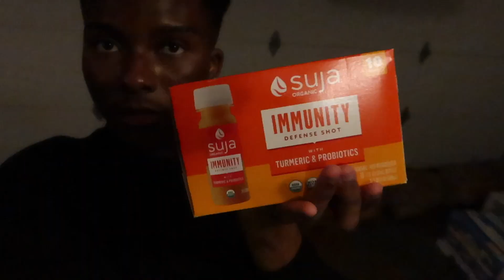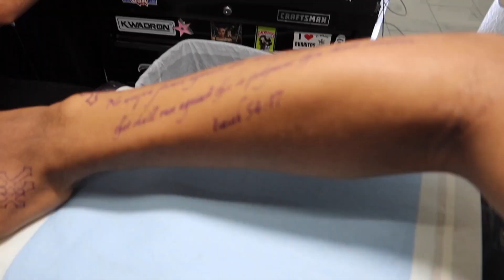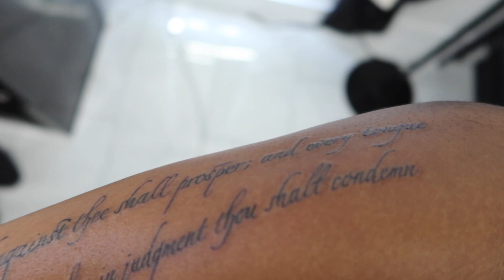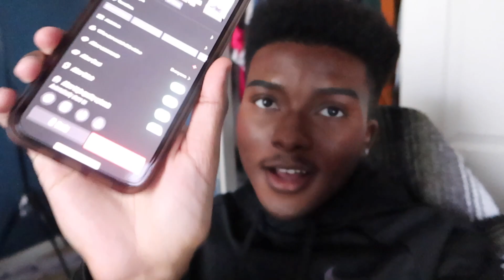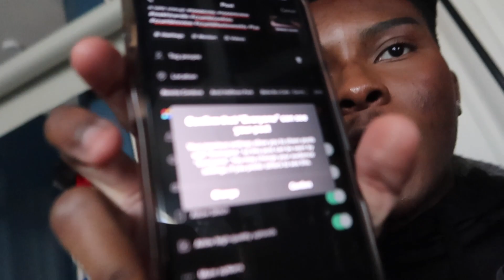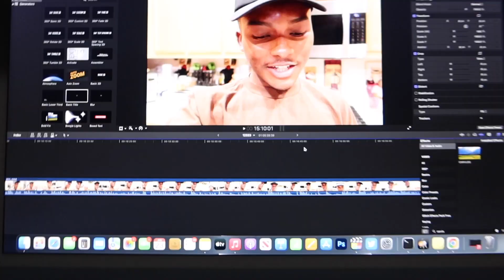I Got THIS Accident on CAMERA + NEW TATTOO & CRUMBL COOKIES REVIEW VLOG | Mekhi Randle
My name is Mekhi Randle, nice to meet you, and if I already know you thank you so much for coming back!

▶️ I use a lot of YouTube equipment to get every video right. Here is everything you need to be able to duplicate my setup if you're feeling inspired!:

📷 Canon G7X Mark III
💡Ring Light
🎬 Editor: Final Cut Pro X (Only on Apple devices)

Mekhi, Mekhi Randle